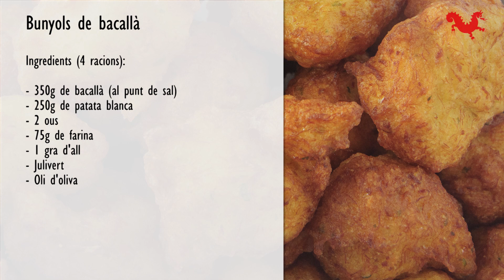BUNYOLS DE BACALLÀ | Culinaris